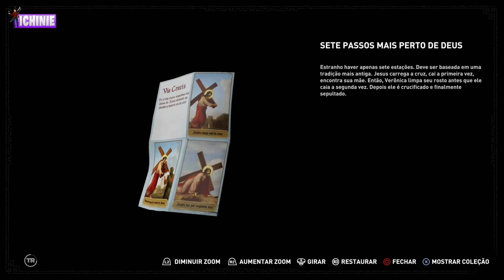Shadow of the Tomb Raider - #7: CHEGA! Agora acabou a brincadeira!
🕹MEU SETUP🕹

- Placa mãe: Asus TUF Gaming B450M-Plus
- Memória: 16 GB Ram (2x8) HyperX Predator 3000mhz
- Placa de vídeo: RTX 2080Ti Galax
- PS4 PRO